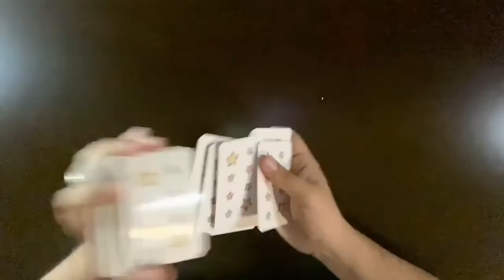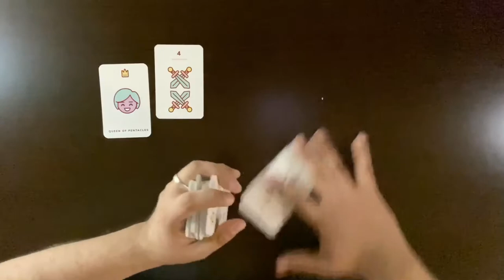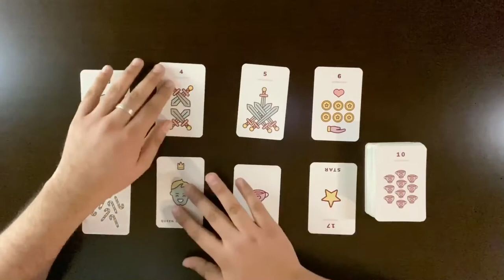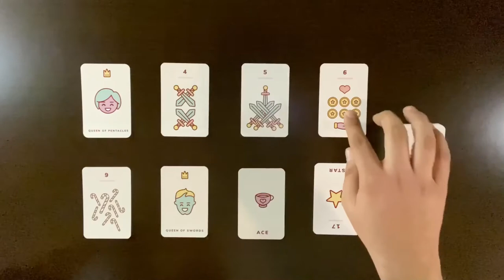Libra Timeless: Emotional Fulfillment! Be Generous!